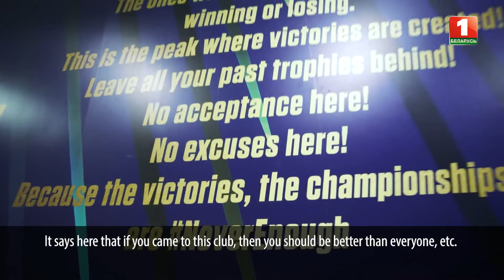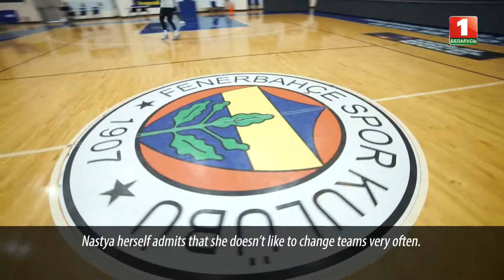Анастасия Веремеенко / Anastasiya Verameyenka. [Eng Sub] / "ЖЕНЩИНЫ И СПОРТ"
Большое интервью с белорусской баскетболисткой Анастасия Веремеенко в проекте "Женщины и спорт". Анастасия играет в амплуа центровой за БК «Фенербахче» (Стамбул). В 2003 году в составе сборной Беларуси (U-16) в матче против сборной Чехии сделала квадрупл-дабл. Признавалась лучшей баскетболисткой Беларуси шесть раз — в 2006, 2007, 2008, 2009, 2012 и 2013 годах.

Anastasiya Verameyenka is a Belarusian professional women's basketball player who plays for Fenerbahçe Istanbul. Veremeyenka was part of the Belarus women's national basketball teams that won a bronze medal at EuroBasket Women 2007 and placed sixth at the 2008 Olympics